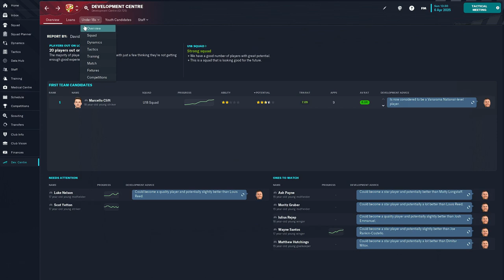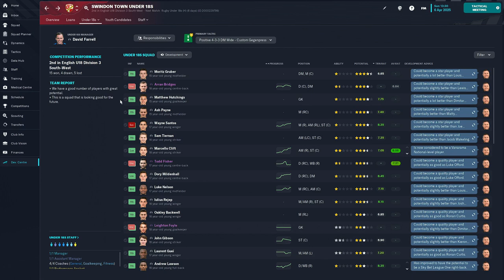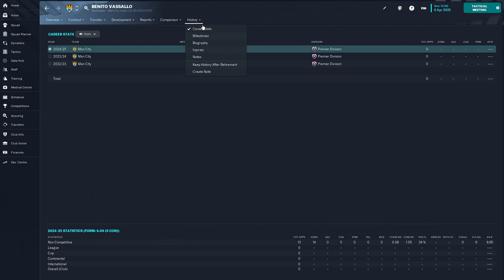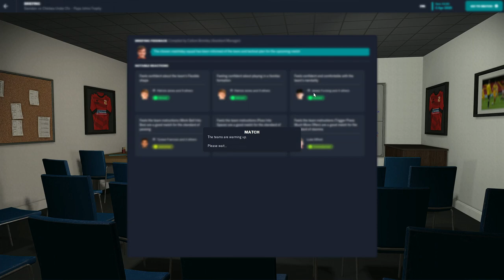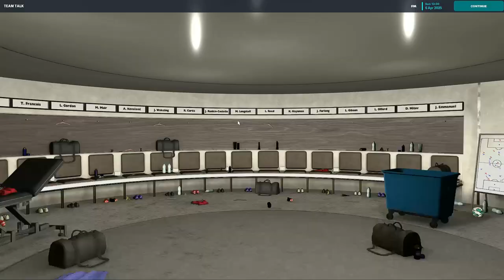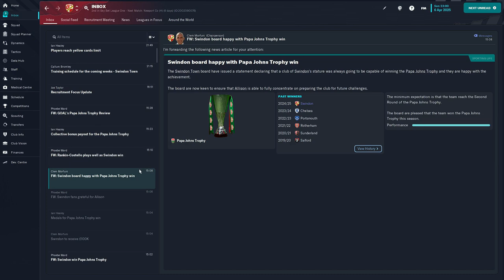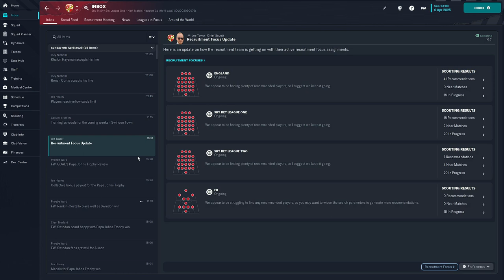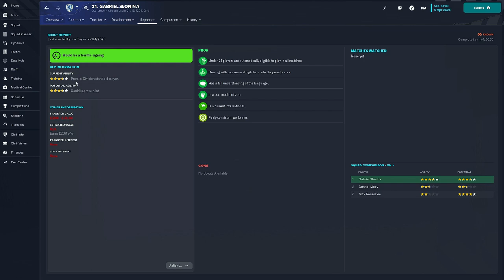Swindon Town FM23 RTG EP16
The Last episode of the series!